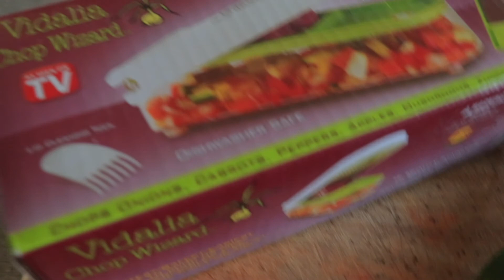Pico de Gallo Fácil & Rápido con Vidalia